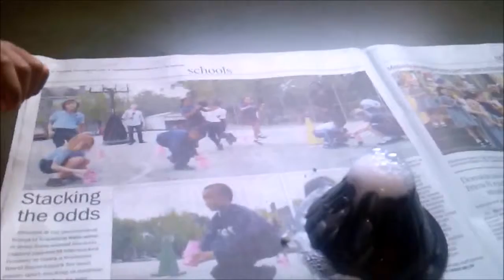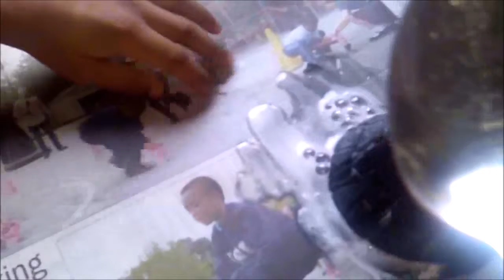SJvolcano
Sj's kitchen experiment: His Volcano. With vinegar , baking soda, and liquid soap.